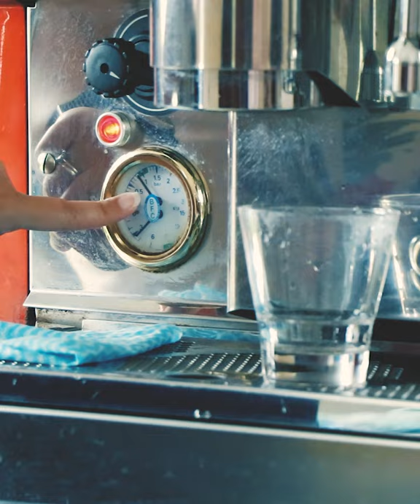A 'Coffee Making' weekend at William Angliss Institute @ SLIIT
Here's a small walkthrough of our 'Coffee' Short Course held during every weekend with the mentoring of Ms. Carit Desira at our Coffee Academy in the campus. The participants are introduced to a professional Espresso Machine, fundamentals of coffee making and 12 types of coffee.

Join us now for our 2021 intake and learn:

1. Evolution and introduction to coffee
2. Coffee machine station and equipment knowledge
3. Espresso menu and extraction analysis
4. Coffee grinding techniques
5. Texturing milk
6. Daily work station keeping
7. Coffee preparation (12 kinds of coffee)

coffee cafe trailer
coffee and vanilla
coffee recipe
coffee roasting
coffee recipe sinhala
coffee recipe in tamil
coffee recipes at home
coffee recipe ape amma
coffee recipes at home sinhala
coffee roll cake
coffee roasting machine
coffee roll cake recipe
coffee recipe sri lanka
coffee recipe with milk powder
coffee roasting at home
coffee recipe without milk
coffee maker
coffee maker machine
coffee maker how to use
coffee maker machine how to use
coffee maker with milk
coffee maker one cup
coffee maker nescafe
coffee maker philips
coffee maker tamil
coffee maker black and decker
coffee maker machine black and decker
coffee maker black and decker programmable
coffee maker review
coffee maker without paper filter
coffee machine
coffee machine sinhala
coffee machine how to use
coffee machine sri lanka
coffee machine for home
coffee machine repair
coffee machine 2020
coffee machine review
coffee machine fully automatic
coffee machine nescafe
coffee machine setting
coffee machine in car
coffee machine commercial
coffee machine swan
coffee course online free
coffee course Sri Lanka
coffee course
barrister coffee course
barista coffee course
coffee training course
coffee roasting course
coffee learning course
coffee making course
coffee school barista course
coffee crash course
coffee making course in india
coffee maker 3 course meal
coffee brewing course
coffee machine maintenance course
espresso
espresso coffee
espresso machine
espresso coffee machine
espresso coffee making at home
espresso english
espresso at home
espresso martini
espresso coffee without machine
espresso 2 go gta 3
espresso cake recipe
espresso without machine
espresso shot
espresso con panna
americano coffee at home
americano coffee korea
americano coffee without machine
americano coffee machine
americano coffee cold
americano coffee at home without machine
americano coffee making
americano coffee starbucks
americano coffee with milk
americano coffee iced
americano coffee nescafe
americano coffee with espresso machine
americano coffee pronunciation
americano coffee breville
cappuccino art
cappuccino at home
cappuccino coffee recipe at home
cappuccino
cappuccino recipe
cappuccino coffee
cappuccino machine
cappuccino coffee recipe at home sinhala
cappuccino prank
cappuccino ape amma
cappuccino sinhala
cappuccino coffee recipe at home in tamil
cappuccino coffee design
cappuccino recipe in sinhala
caffe latte
caffe latte recipe
caffe latte caffe mocha cappuccino anime
caffe latte vs cappuccino
caffe latte starbucks
caffe latte at home
caffe latte design
caffe latte art
caffe latte lightroom
caffe latte pronunciation
caffe latte song
caffe latte geeks
caffe latte french press
caffe latte art tutorial
flat white vs latte
flat white coffee
flat white coffee at home
flat white espresso machine
flat white coffee recipe
flat white at home
flat white coffee recipe at home
flat white ratio
flat white milk steaming
flat white starbucks
flat white art
flat white vs cappuccino
flat white nespresso
flat white dolce gusto
long black coffee
long macchiato topped up
long macchiato how to make
long macchiato vs short macchiato
long macchiato recipe
long macchiato vs long black
long macchiato topped up vs flat white
ristretto coffee
ristretto vs espresso
ristretto shot
ristretto nespresso
ristretto pronunciation
ristretto bianco
ristretto 303
ristretto coffee how to make
ristretto vs espresso vs lungo
ristretto breville barista express
ristretto intense cafe
piccolo latte art
piccolo latte how to make
piccolo latte recipe
piccolo latte vs flat white
piccolo latte pronunciation
piccolo latte vs cappuccino
piccolo latte nespresso
piccolo latte
resep piccolo latte
piccolo vs latte
dolce gusto piccolo latte macchiato
mocha
mocha coffee
mocha coffee at home
mochaccino coffee
mocha coffee recipe
mocha cake recipe
mocha cake
mocha pro